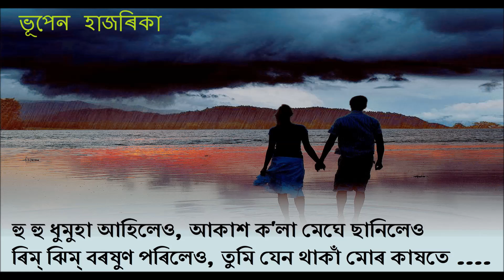Bhupen Hazarika HU HU DHUMUHA হু হু ধুমুহা আহিলেও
হু হু ধুমুহা আহিলেও,
আকাশ কলা মেঘে ছানিলেও
ৰিমঝিম বৰষুণ পৰিলেও,
তুমি যেন থাকা মোৰ কাষতে

জীৱনৰ প্ৰথম তৰীত
প্ৰথম যাত্ৰী হৈ বহিলা
জীৱনৰ প্ৰথম তৰীত
বুকুৰ তপত উম যাচি
ভয়াবহ চাকনৈয়া দেখিলেও,

শৈশৱ পাৰ হল কিশোৰ হলো,
 কৈশোৰ পাৰ হল যুৱক হলো
যৌৱন জোৱাৰত নাও মেলি,
আশাৰ পালৰূপে তোমাকে পালো

আঁচনিৰ সাগৰতে
 সাহসৰ স্বাক্ষৰ কৰিলা,
আঁচনিৰ সাগৰতে
সাহসৰ স্বাক্ষৰ কৰিলা,
নিৰাশাৰ চকুপানী মচি
 দুঃসহ বেদনাত ভুগিলেও,